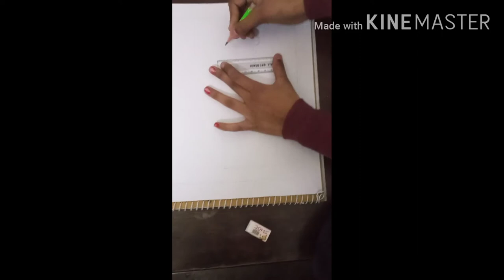road safety painting